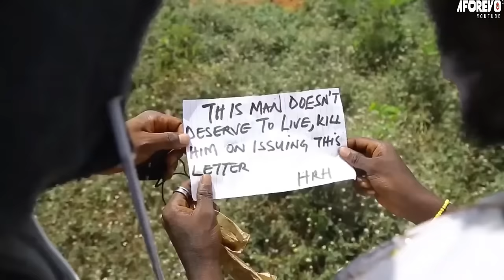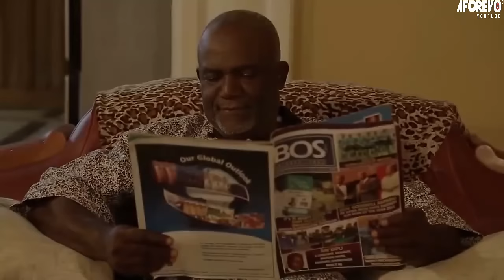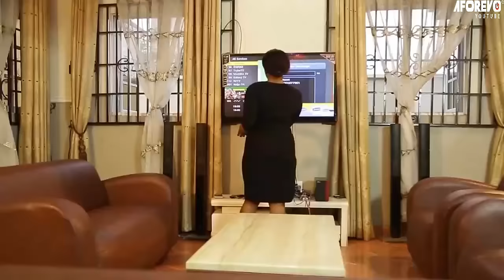Personne Ne M’empêchera De Prendre Le Trône - Films Nollywood En Francais | Films Nollywood5etoiles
Un prince royal et héritier du trône est à la croisée des chemins sur la façon de combiner ses devoirs pastoraux et le trône de ses ancêtres, puisque la fonction du roi implique de traiter avec des choses fétiches et le culte des idoles et les deux offices sont en conflit les uns avec les autres.

Un film nigérian en français Avec: Obi Okoli, Emeka Nwankpa, Eve Esin

French Royal Pastor